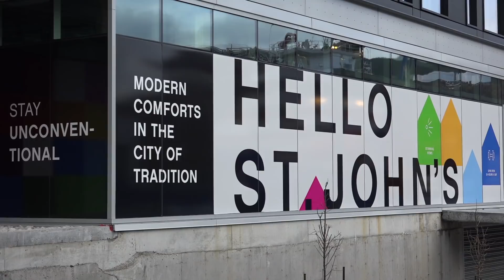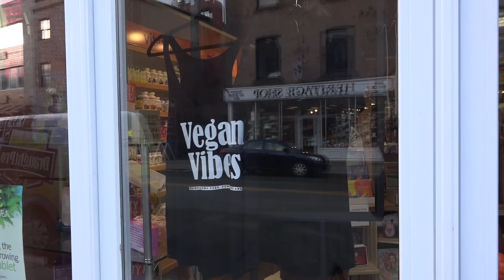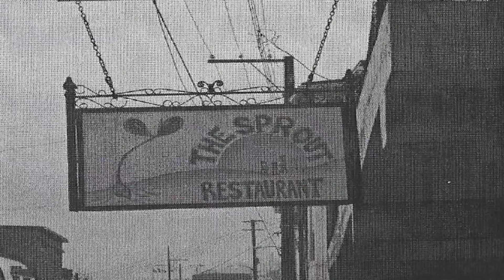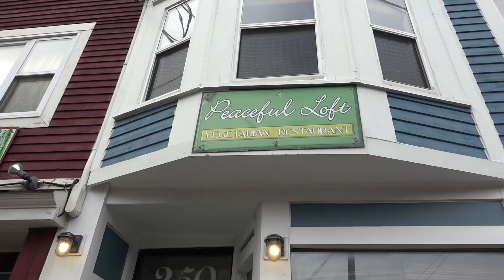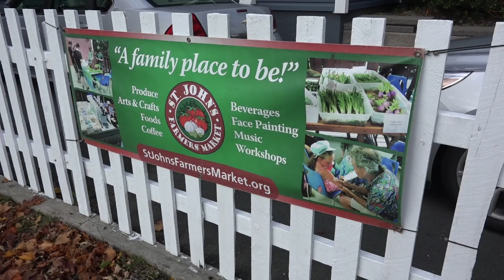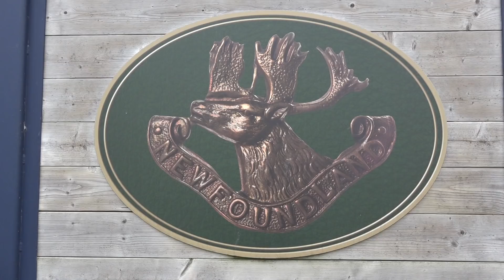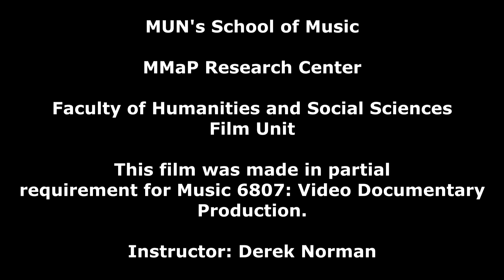Student Video Documentary: For the Animals: Veganism in St. John's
"For The Animals: Veganism in St. John's." (2017)

A video documentary by Grace Dow and Cassandra Colman.

To cite this video:

Grace Dow, and Cassandra Colman. “For The Animals.” Research Centre for the Study of Music, Media, and Place at Memorial University of Newfoundland, January 12, 2018. Video, 11.06.